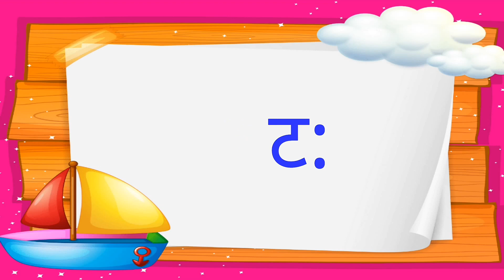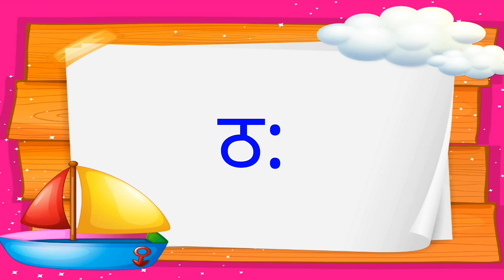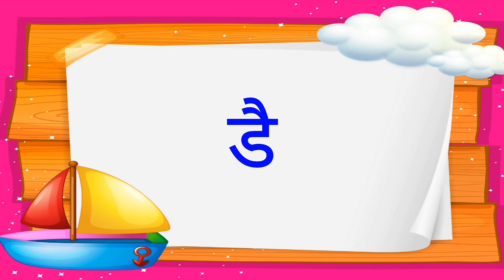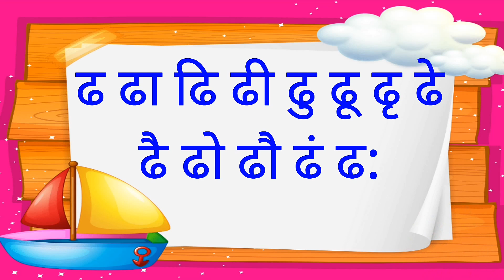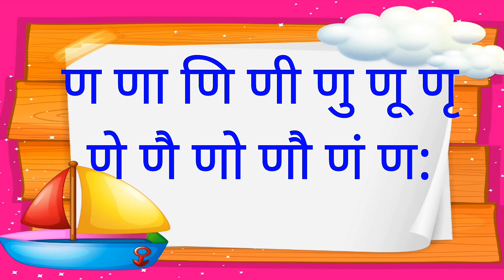ಹಿಂದಿ ಟ ಟಿ ಟಿ ಟೀ part 3 | ಕಾಗುಣಿತ| hindi learning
Hello  my beautiful children, today let us learn about cha se jha tak Hindi akshar..  Learn these to improve your vocabulary and Conversation skills greatly. My dearest children speek with me loudly to get better results.😘❤️

✌️Queries solved✌️
 * Baraha khadi
 * ಕಾಗುಣಿತ
 * ಗುಣಿತಾಕ್ಷರಗಳು
 * Basic